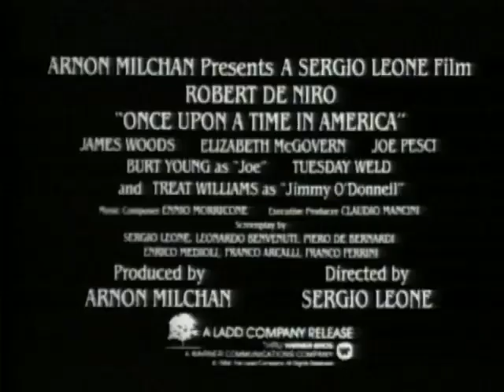Once Upon a Time in America (HD Trailer)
A former Prohibition-era Jewish gangster returns to Brooklyn over 30 years later, where he once again must confront the ghosts and regrets of his old life.